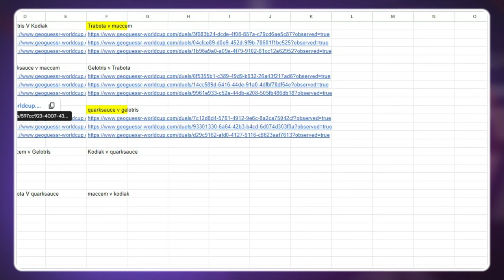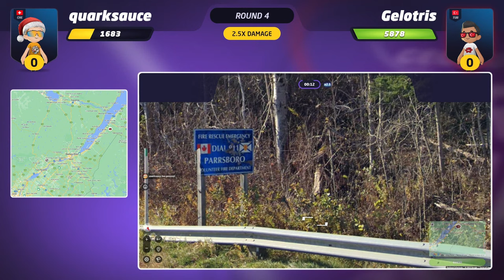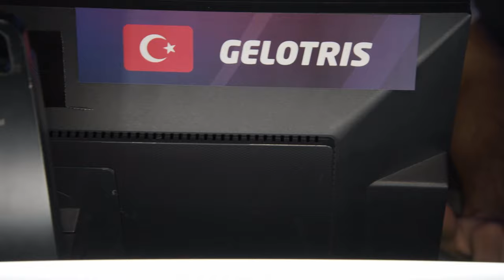GeoGuessr World Cup 23 - Group stage B-stream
Join in the fun of groups B & C, hosted by @GeoPeter with some great co-casters such as Bloom as well as world cup players coming in to discuss the intense games!